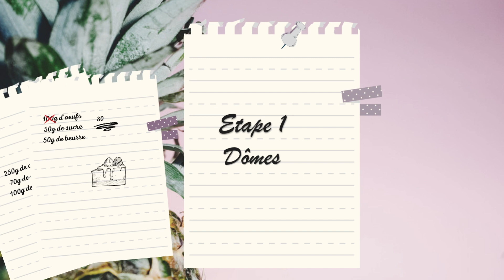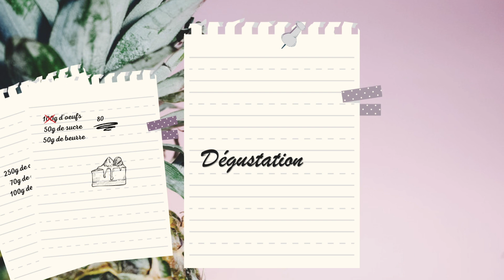Recette de tarte tatin façon dôme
Je te propose la recette de la tarte tatin façon dôme - tarte tatin modernisée avec une pâte feuilletée maison et un dôme de pommes caramélisées.

●Recette pour 6 dômes - recette de C. Michalak
4 à 5 pommes type Golden
50g de miel d’acacia (ou autre miel au goût neutre)
30g de beurre doux
100g de sucre
45g de crème liquide à 30% de MG
4g de gélatine en poudre ou en feuille
*(si gélatine en poudre, tu auras besoin de 20g d'eau)

●N’oublie pas d’activer la cloche pour ne louper aucune vidéo !

●Matériel
Moule demi-sphère 7cm
Plaque perforée alu
Bamix mixeur plongeant
Grille de refroidissement
KitchenAid ARTISAN PREMIUM 5KSM185PS

●Chapitres
00:00 intro
01:00 Ingrédients
01:16 Dômes de pommes caramélisées
03:57 Socle de pâte feuilletée
05:50 Montage des dômes de tarte tatin
06:30 Conservation
06:54 Dégustation

En achetant à partir de ces liens, tu me permets de recevoir une petite commission (le prix reste le même pour toi), cela soutient la chaîne afin de créer du contenu et améliorer la qualité des vidéos. Un grand merci !